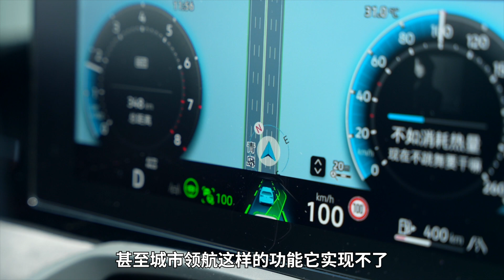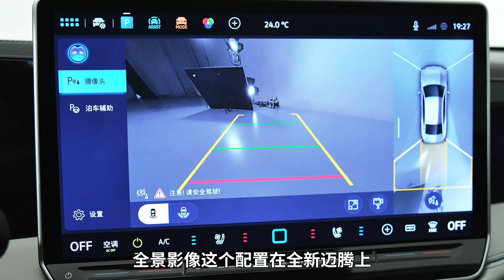关于全新迈腾，你可能不知道的事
全新换代的B9迈腾今天上市，5月份我去了这台车的试驾会，有些细节值得和大家分享一下。